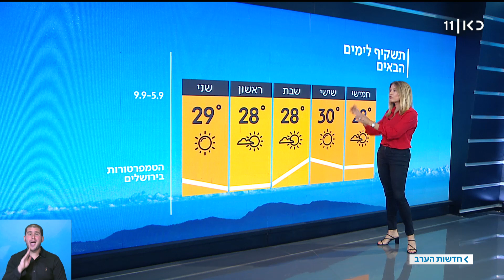התחזית 04.09.19: ירידה קלה בטמפרטורות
כאן חדשות | מחר תהיה ירידה קלה בטמפרטורות, בשישי הטמפרטורות יעלו ובשבת הן תרד שוב. הטמפרטורות החזויות למחר: בחיפה 28 מעלות, בתל אביב 30 מעלות, בירושלים 29 מעלות ובאילת 38 מעלות. תחזית מזג האוויר עם שרון וכסלר מתוך חדשות הערב 04.09.19